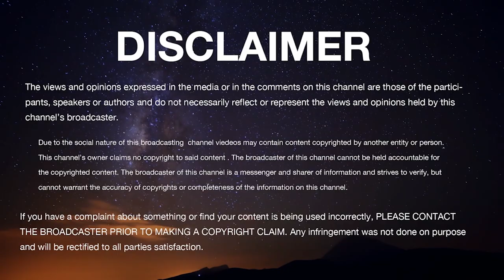BHAGAVAD GITA Series CHAPTER 16 Sri Sri Vidyatma Tirtharu Prayaga Peetha Palimaru Mutt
Bhaktisudha presents to you a series of lectures by Madhwa Yatis to tell the true message of Lord Sri Krishna.In this chapter, Krishna describes explicitly the two kinds of natures among human beings - divine and demoniac. Those who possess demonaic qualities associate themselves with the modes of passion and ignorance do not follow the regulations of the scriptures and embrace materialistic views. These people attain lower births and further material bondage. But people who possess divine qualities, follow the instructions of the scriptures, associate themselves with the mode of goodness and purify the mind through spiritual practices.
Pujya Sri Sri Vidyatma Tirtharu Prayaga Peetha Palimaru Mutt  explains in this episode.